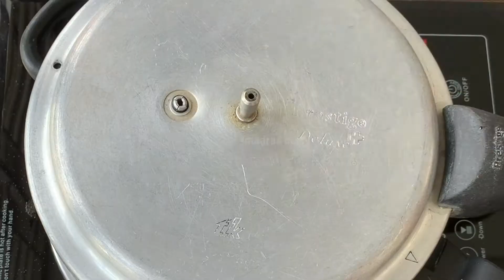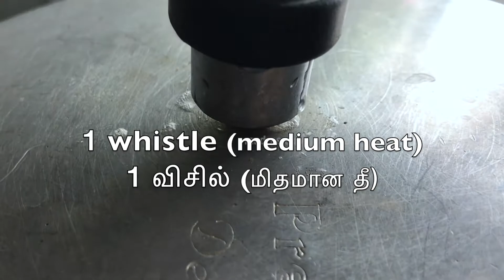Mutton Kaima Biriyani | How to make keema biryani | கைமா பிரியாணி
Mouthwatering mutton kaima/keema biryani/biriyani recipe from Tamilnadu cuisine. This is an easy biryani recipe anyone can make. This is a must try recipe. Enjoy the aroma and flavour. Experience food yoga!

1/2 kg mutton keema/kaima biriyani.
Serves - 5 to 7 people